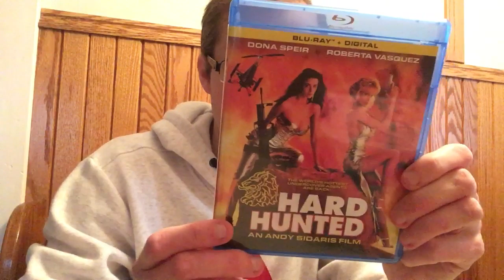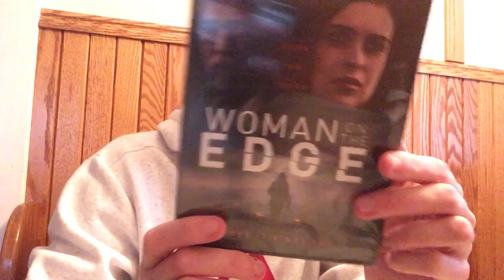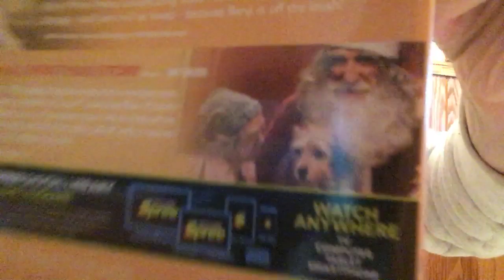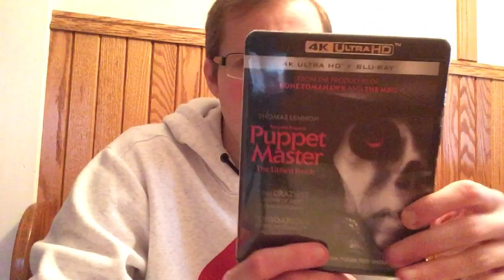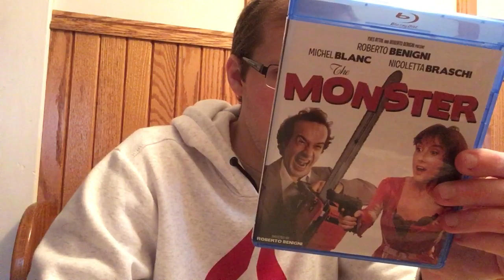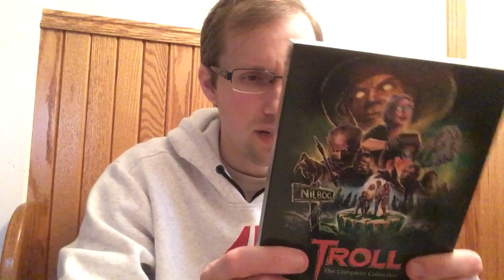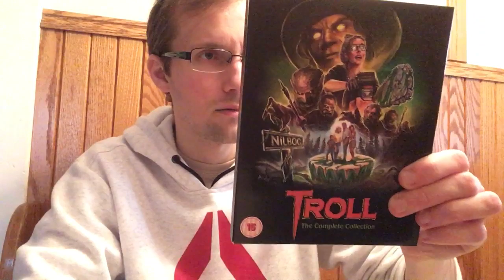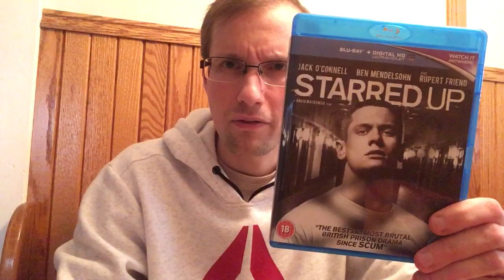Blu-ray DVD Haul Update 3/14/20: Amazon UK, Kino Lorber, Mill Creek, Wal-Mart